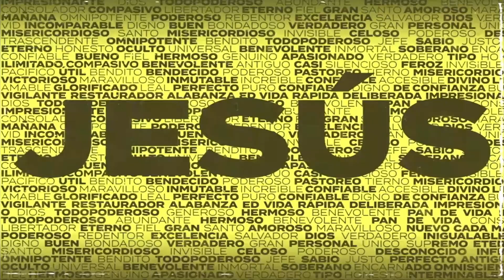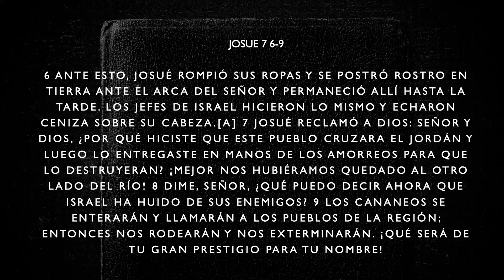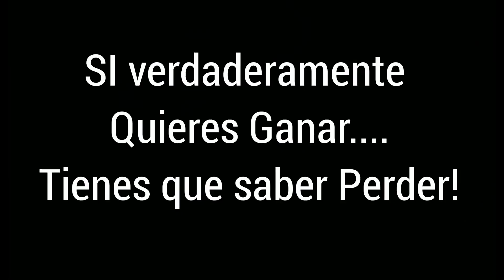Servicio Español Ruben Herrera Jr Quebrado Más no derrotado